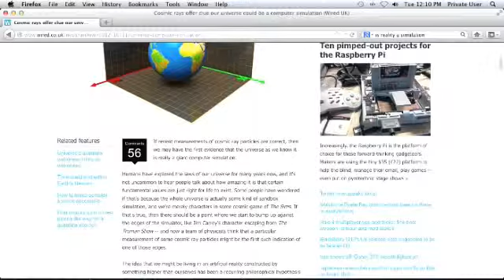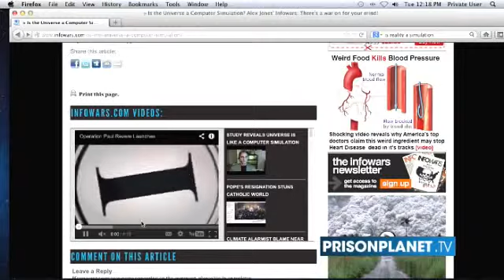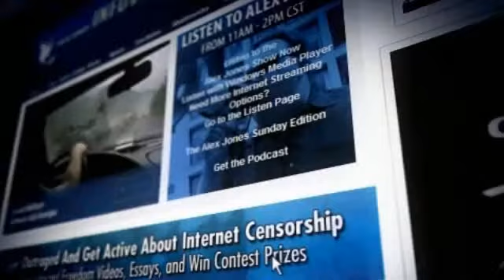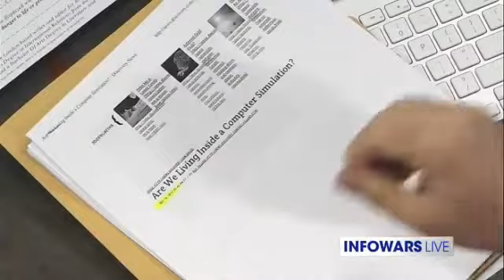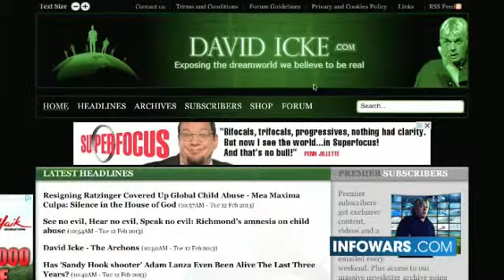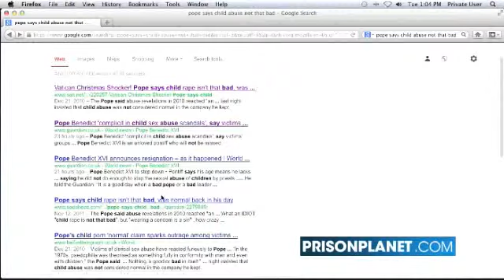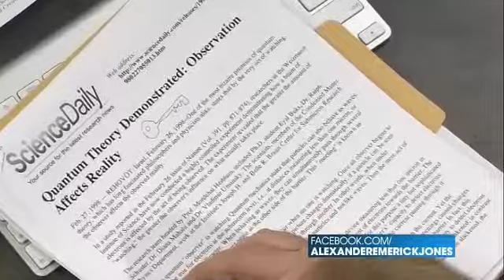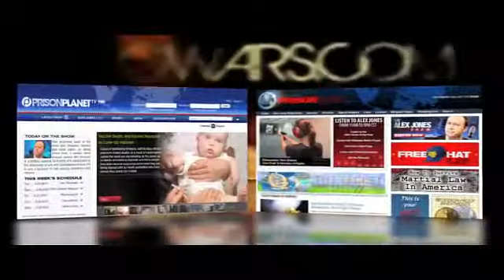David Icke - Redescobrir o Matrix - Universo - 13/02/2013